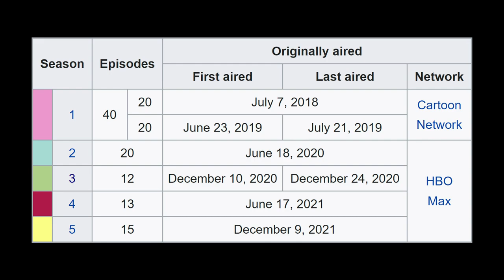Three Storylines For Summer Camp Island to Wrap Up Before Its End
Summer Camp Island is coming to an end soon, but we can hope there are forty episodes to go. There had better be, because Summer Camp Island's fifth season made things a lot more interesting and it's going to need time to wrap everything up.

Can Summer Camp Island wrap everything up in thirteen episodes? It probably would. But can Summer Camp Island do that without feeling very rushed? No, no: these storylines need time to breathe.